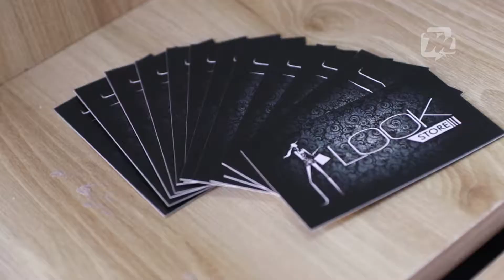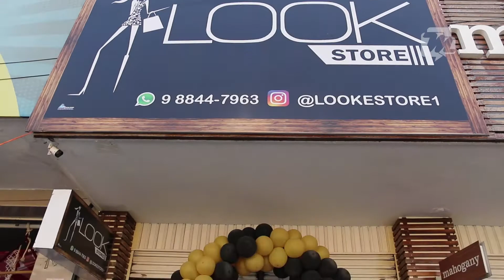Inauguração Look Store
A Look Store tem dois anos de mercado e agora inaugura sua segunda loja, prometendo trazer grandes novidades para a região do Cariri. Acompanhe com a gente os melhores momentos dessa cobertura.